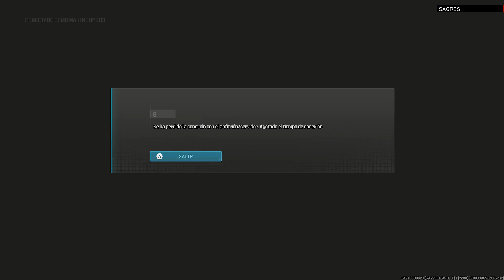Call of dutty mw3 A 90 de pin asi stan los servidores y no los arreglan